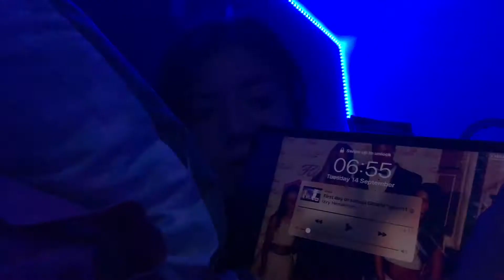First day back at school GRWM *year11😩 back to school 2021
Hi so I Dreiser video last year but it was not as good so hope you enjoy and sort about upload recently I will try to start posting twice a week but for now it will more likely be one hope you enjoyed xxx

🌙Links 🌙